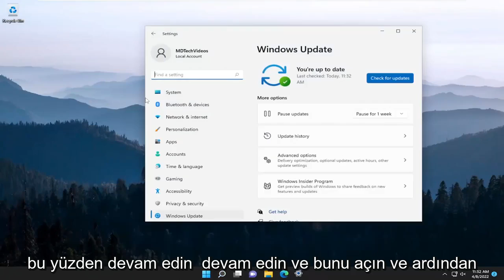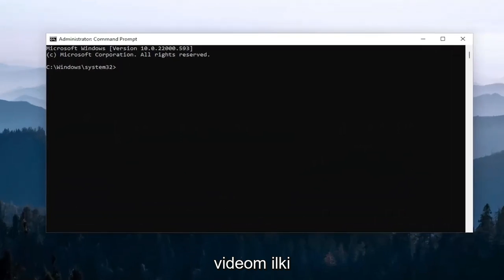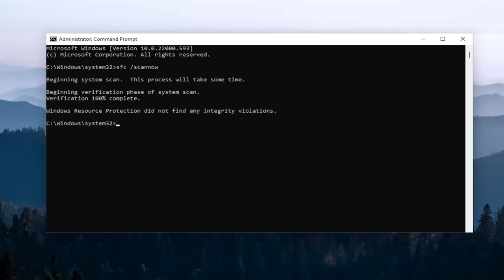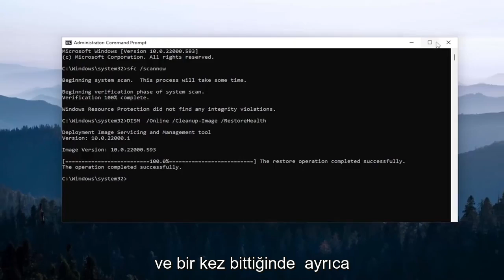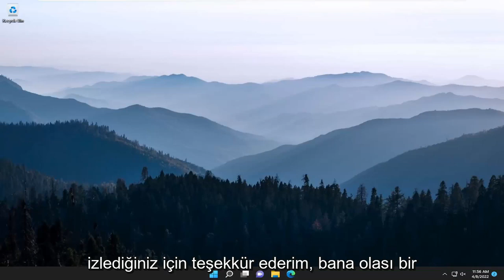Çözüldü: Windows 11/10 0x800F0905 hatası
Windows Update Hatası 0x800f0905 Nasıl Onarılır [Öğretici]

Kullanılan Komutlar:
sfc /scannow

Windows güncelleme hataları oldukça yaygındır ve çoğu kullanıcı, yıllarca PC kullanımı sırasında en az bir kez bunlarla karşılaşır. Çoğu durumda, bu tür sorunlar kendiliğinden ortadan kalkar, çünkü ortaya çıkma nedenleri genellikle dengesiz internet bağlantıları veya Microsoft tarafındaki sunucularla ilgilidir. Bu nedenle, hata mesajı genellikle işlemin yakın gelecekte tekrarlanacağını iddia eder ve bu genellikle durumu çözer.

Windows'u güncellerken 0x800f0905 hatası alırsanız bunun nedeni yanlış yapılandırılmış veya bozuk Windows dosyalarıdır. Güncelleme dosyası veya herhangi bir sistem dosyası olabilir. Dosyalar bozulduğunda yüklemeler başarısız olabilir, indirmeler takılabilir ve bazen işlemin yeniden başlatılması gerekir. Windows'un bunu başarması biraz zaman alır, ancak son kullanıcı tarafından manuel olarak yapılabilir. Bu yazıda, Windows 11 veya Windows 10'da Windows Update Hatası 0x800f0905'i nasıl düzeltebileceğinizi göstereceğiz.